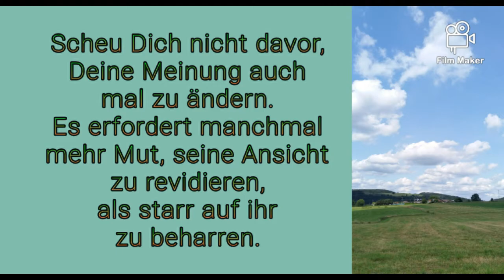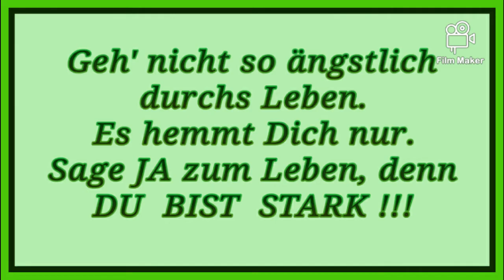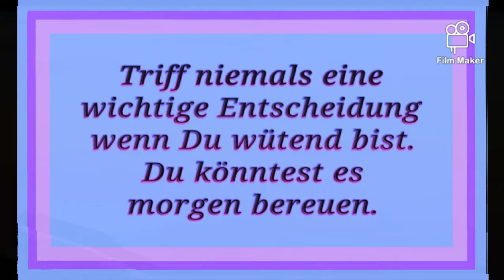14 starke Sätze zum Nachdenken * Julebuergerfee